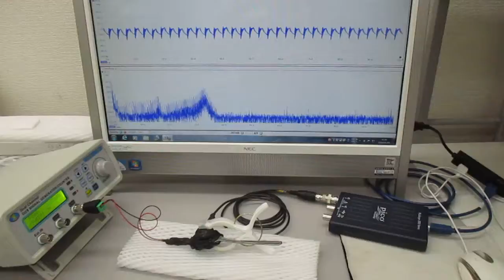超音波システム（音圧測定解析、発振制御）